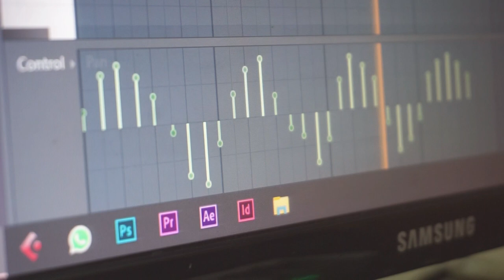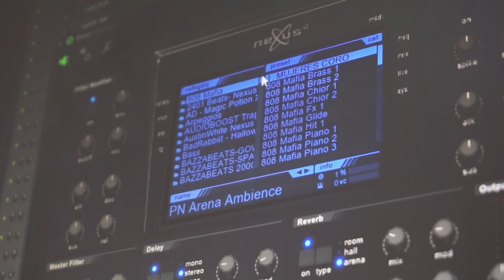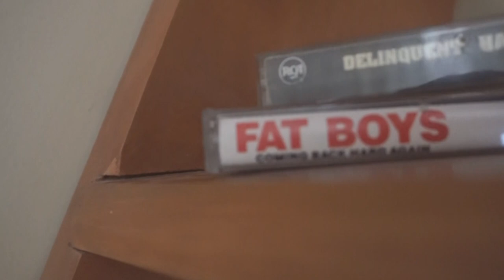Making a Beat l From Scratch Ep. 04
Voyagers disponible el Viernes 3 de Enero.

FROM SCRATCH EP. 04

Último video del año y de la década.

· Mi equipo de trabajo / Stuff I use
FL Studio 12, Rokit KRK 6, Focusrite 2i2, Akai MPK mini 2, Tornamesa Jensen Ag-45, Rode NT1A y Tonor Anti-reflective.